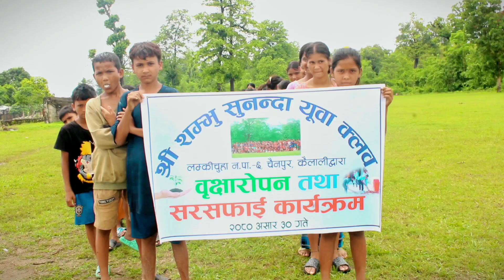श्री शम्भु सुनन्द युवा क्लब वृक्षरोपण कार्यक्रम तथा सफा सफाई अभियान लम्की चुहा नगर पालिका ६ चैनपुर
श्री शम्भु सुनन्द युवा क्लब वृक्षरोपण कार्यक्रम तथा सफा सफाई अभियान लम्की चुहा नगर पालिका ६ चैनपुर कैलाली.youtube